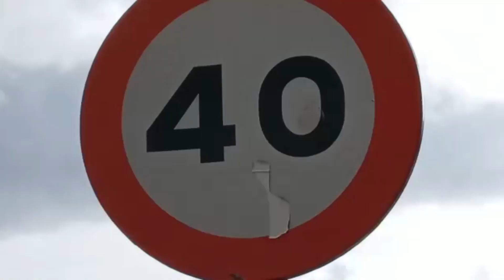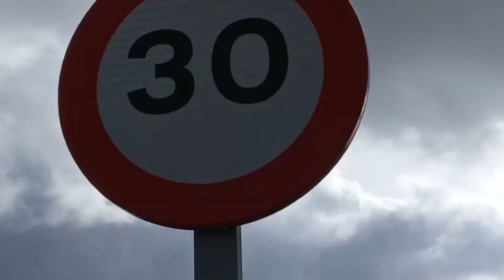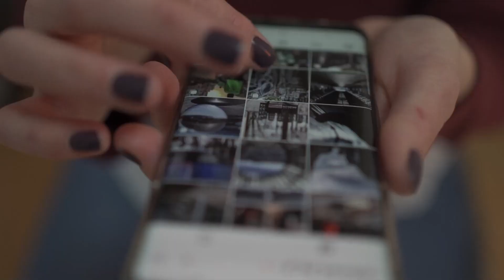Telde: medidas absurdas con afán recaudatorio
👉  Apóyanos para mantener nuestra libertad e independencia informativa
            ▶️   Donación